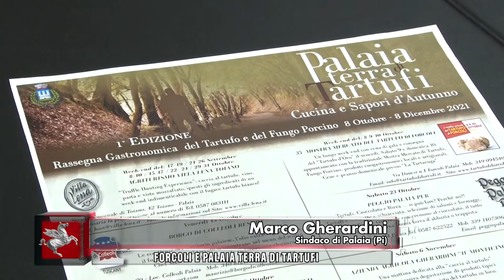TVR TELEITALIA - DENTRO IL CONSIGLIO 16 OTTOBRE 2021